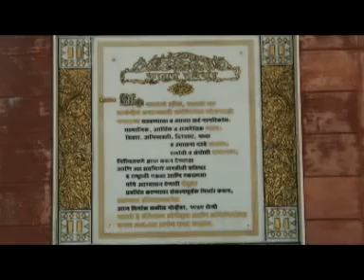Pavitra dikhsa bhoomi - Jayant bansode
Suresh Vanjari Presnts
Albume : Gumfan Shabda Swaranchi
Songs : Pavitra dikhsa bhoomi
Singer : Jayant Bansode
Lyrics : Suresh Vanjari, Jagdish Rawat
Produser : Suresh Vanjari